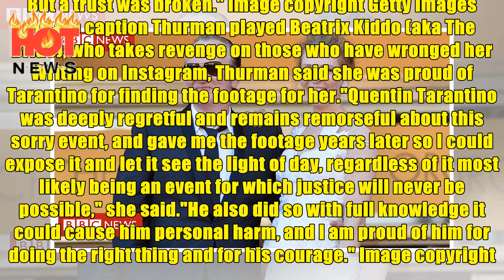Tarantino's 'regret' over Uma car crash | HOT NEWS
Image copyright Getty Images Image caption The pair have been friends for over 20 years Quentin Tarantino has said allowing Uma Thurman to drive a car that crashed on the set of 2003 film Kill Bill is "one of the biggest regrets of my life".He said he drove the car in one direction to test it, but then asked Thurman to drive it the other way. He said he didn't realise there was a twist in the road coming back. Thurman posted footage of her crash on Monday. The director said failing to test the route one more time was "one of my most horrendous mistakes".Thurman suffered neck and knee injuries in the accident. In a New York Times interview published over the weekend, Thurman said she had worries about the state of the car, but that Tarantino had persuaded her to go ahead with the scene. In an interview with Deadline Hollywood, the director said he heard "Uma was trepidatious about doing the driving shot" but added: "None of us ever considered it a stunt. It was just driving. Maybe we sh...